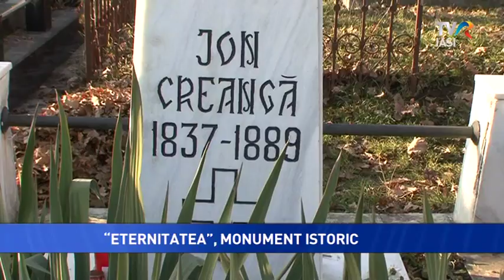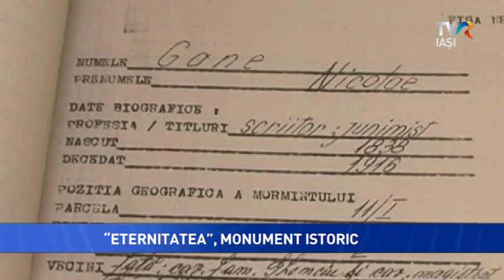Jurnalul Regional TVR Iasi - Eternitatea, monument istoric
Cel mai vechi cimitir din Iasi – Eternitatea – va fi inscris pe lista monumentelor istorice, la propunerea Primăriei.  Acolo  sunt inhumate numeroase personalități  și din acest motiv autoritățile spun că cimitirul ar merita să fie  inclus în circuitul turistic. În al doilea rînd, se speră că se vor găsi mai usor bani pentru restaurarea monumentelor funerare valoroase, dar de care nu se mai interesează nimeni de ani buni.

Jurnalul Regional TVR Iaşi
marti, 15 decembrie 2015, ora 18.30
Reporter: Gabriela Baiardi
Imagine: Theo Popescu
Montaj: Loredan Baiardi